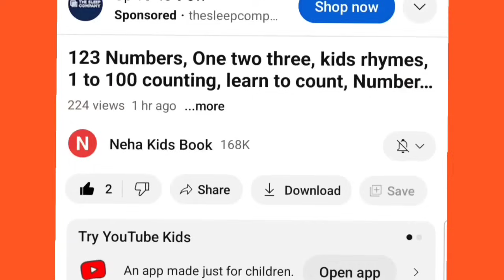Learn Shapes, Numbers,colors for kids |Counting 1 to 100, count 123 |Learning videos for Toddlers,10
Learn Shapes, Numbers,colors for kids |Counting 1 to 100, count 123 |Learning videos for Toddlersस10